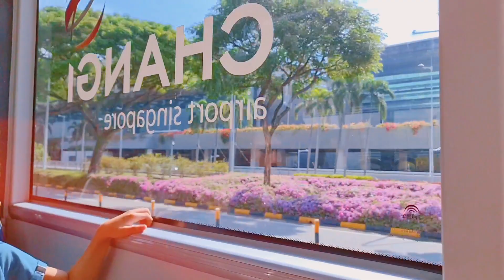Rể Singapore đưa vợ con đi xe buýt quanh sân bay Changi tuyệt đẹp. Dâu Việt sống ở Singapore [240]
tìm key: re singapore dua vo con di xe buyt
Xin chào mọi người Mình là Vân Nguyễn. Mình đã định cư ở singapore từ năm 2014. Đây là kênh vlog mình muốn chia sẻ về cuộc sống gia đình, ẩm thực, du lịch,..ở Singapore đến mọi người, cho những ai đang hoặc có ý định sẽ sinh sống, làm việc, du học..Và muốn tìm kiếm nguồn thông tin về Singapore Rất mong được sự yêu mến và ủng hộ của mọi người Nếu mọi người cảm thấy hữu ích, mọi người hãy bấm ĐĂNG KÝ or SUBSCRIBE tại: @Vera's Family - Cuộc Sống Ở Singapore Kênh thứ hai của mình: @Vera Nguyen Singapore

Facebook Page: - Cuộc sống ở Singapore - Vân Nguyễn - Vera's Family Cuộc Sống Singapore Để theo dõi những video mới nhất của mình nha. Cảm ơn mọi người rất nhiều.